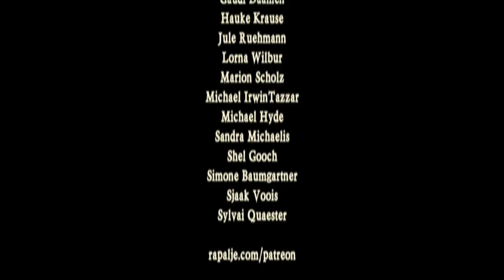Welkom bij Rapalje thuis! "Jock Stuart" bij Maceál #1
We hebben voor jou een persoonlijke video opgenomen,

Welkom bij Rapalje thuis! "Jock Stuart" bij Maceál